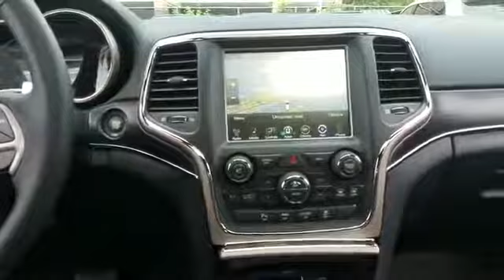2017 Jeep Grand Cherokee Limited Westbury, Queens, Brooklyn, NYC, Long Island